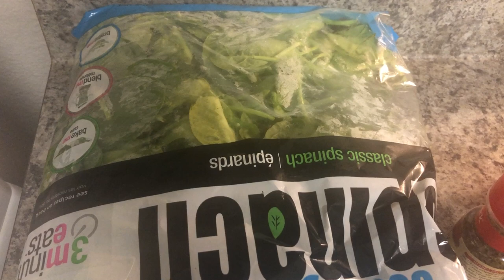YON BON JAN BOUYON FÈY AK VYANN POUL / GADE VIDEO A